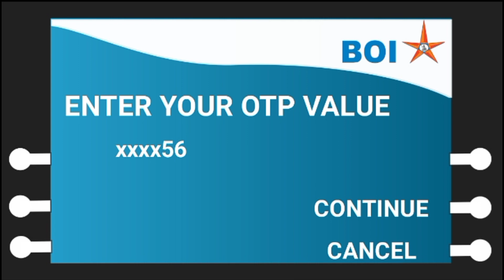How To Generate Bank Of India Debit Card Pin | Bank of India ATM Card Ka Pin Kaise Banaye